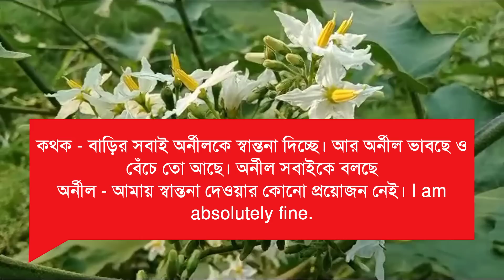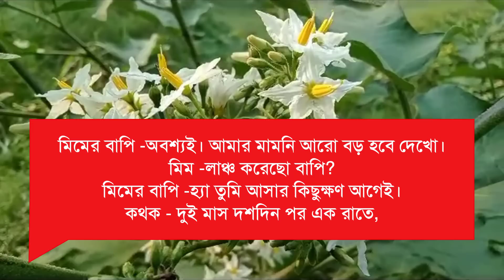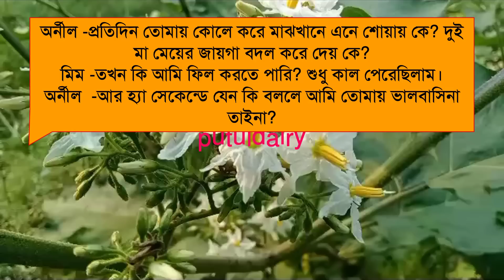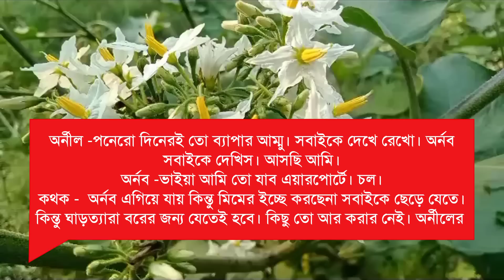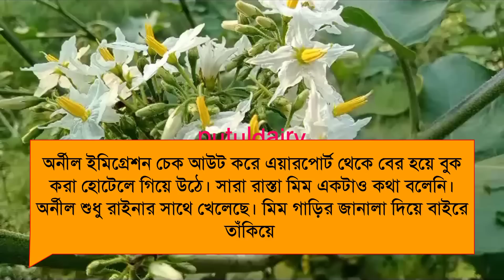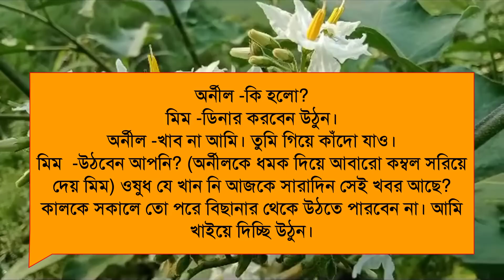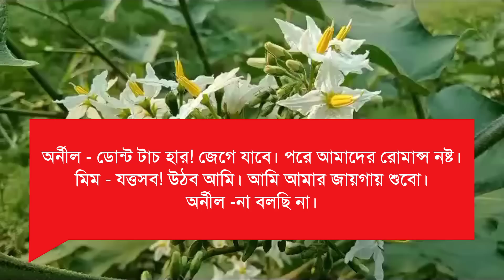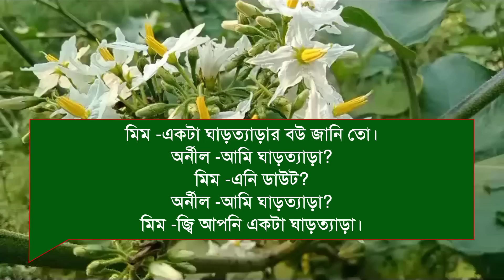রাগী ছেলে যখন দিওয়ানা প্রেমিক: Romantic love story :২৬পর্ব:ashik&shonalika&Putul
জান্নাত,রাকেশ,অনিক,সুমাইয়া,সেতু,সালমান,রাজ,সিম্মু, সায়ান,

পলাশ,জয়,সুমন,রিনা,মিতু,অতসী,রনি,নিহা,অরিন্দম, নাঈমা,পায়রা,সরফরাজ

 (লেখনীতে-(  নিলিমা জাবিন তানমোনা )

ashik voice

Priyanka voice

porshi dairy

putul dairy

shonalika voice

misti voice